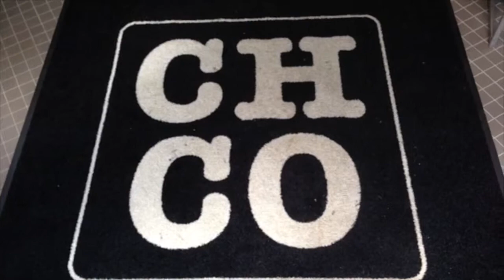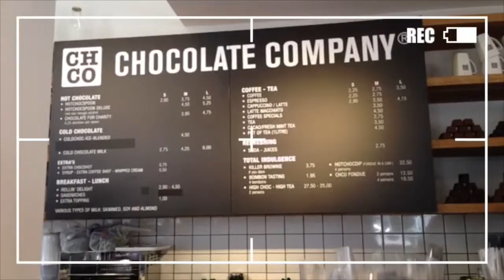Chocolate Company Haarlem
A video made by one of our teenage customers... Zara Akhbari, a Canadian teen visiting from Moscow!  She loved us and we want to say a big thank you to her!